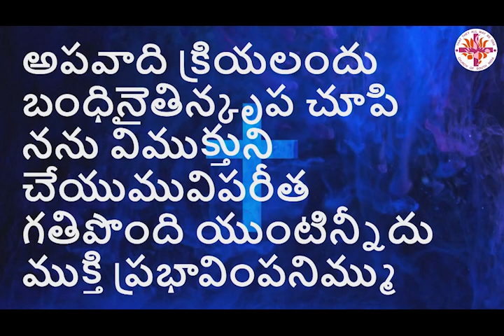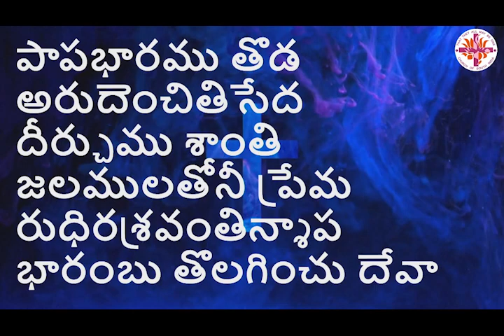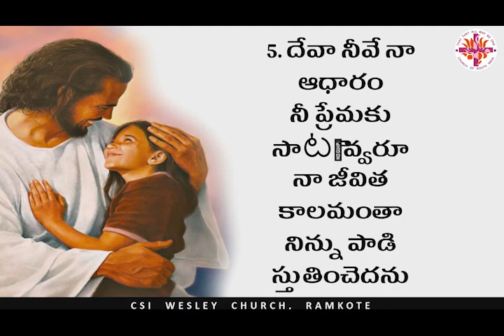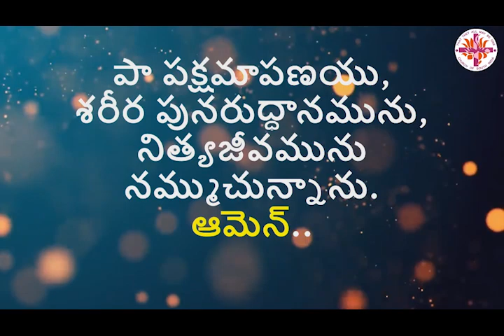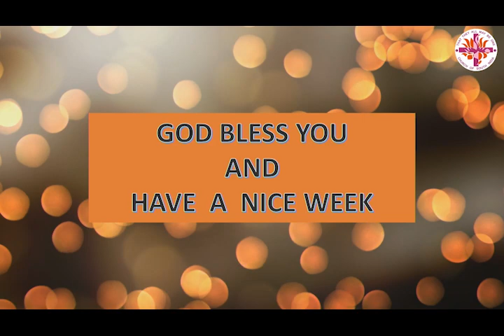28th Feb 9:30 AM | Telugu Sunday Service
Our Church Pastors: Presbyter-In-Charge
Rev. Dr. U.Daniel
Rev. Mohan
Rev. Solomon Raj
 Rev. Jayraj
Rev. Kiran
Our Church Service Timings:
Early Morning Service(Telugu) -
6:30 AM Morning Service(Telugu) - 9:30 AM
Evening Service(English) - 6:30 PM
Service Timings of: C.S.I. Annamma Church, Laldarwaja(Sunday Service) : 10.00 am
Wesley Bagh Church (Sunday Service) : 7.00 pm Sultan Bazaar Church (Wednesday Service) : 6.30 am
About Us
 We are a Bible-grounded, Jesus-centered, family-friendly, Grace-based church that warmly embraces everyone, especially the most hurting and broken. We are a church ANYONE can come to. We are truly multi-generational. Our congregation includes people of all ages. We are part of the Church of South India, Medak Diocese, one of the biggest mainstream church in south India.